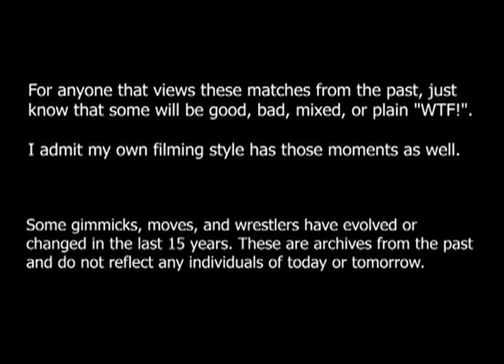4-6-2008 NAW Match 10- The Associates vs Suburban Commandos HQ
Date: 4-6-2008
Location: Radisson Hotel and Conference Center, Fresno, CA
Event: North American Wrestling

NAW TAG TEAM CHAMPIONSHIP MATCH:
(Champions) Suburban Commandos (D.J. Rizz & D-Unit)
VS The Associates (The Wise Guy & L.J. Summers)

Notes: Bloodline makes an appearance at the end of the match.

This footage is from the edited files of the 4-6-2008 NAW Show DVD and was distributed in June 2008. THIS FOOTAGE WAS FROM THE ORIGINAL EDITED RAW FILE AND WAS SAVED TO THE HIGHEST QUALITY POSSIBLE.

FILMED BY: Christopher "TAK" Clark & "Shotgun" Jarrod Browne
PROJECTOR OPERATER: Chris Hall
EDITED, ENTRANCE VIDEOS, AND GRAPHICS BY: